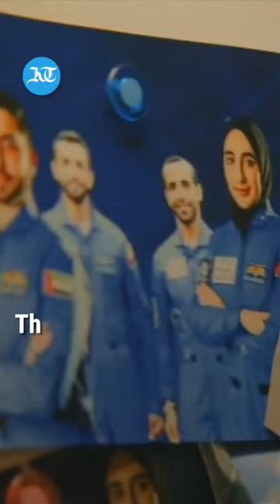How UAE emerged as a leading space power| Sultan AlNeyadi | Nasa | Arab astronaut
The countdown has begun for that "giant leap" for UAE's space programme as Emirati astronaut Sultan Al Neyadi is a few days away from creating history as the first Arab astronaut to go on a six-month space mission. The UAE has come a long way in space, and is more than likely to emerge as one of the leading space powers in the near future.